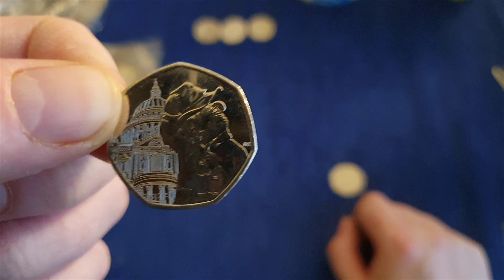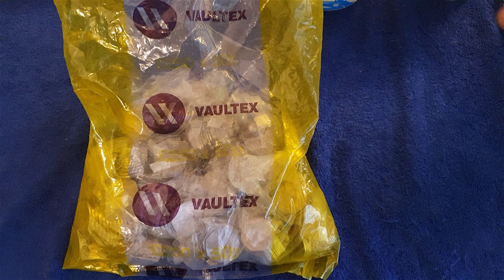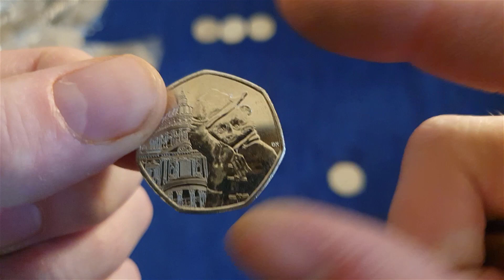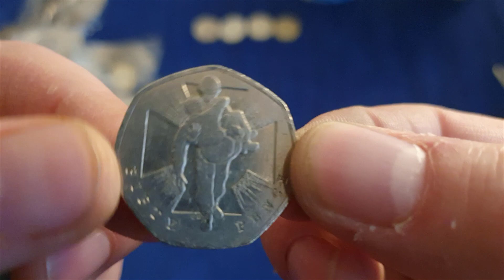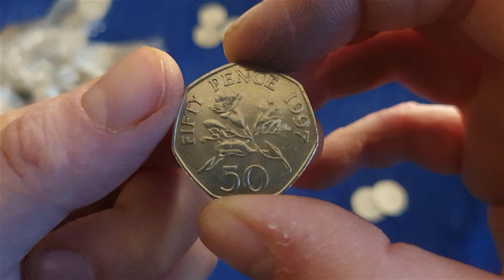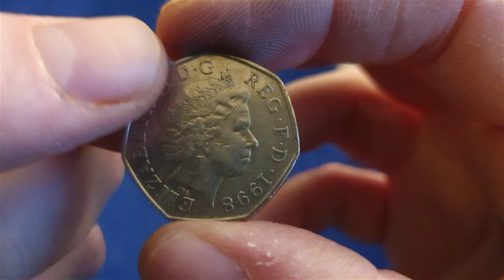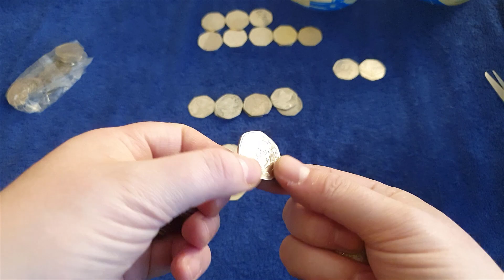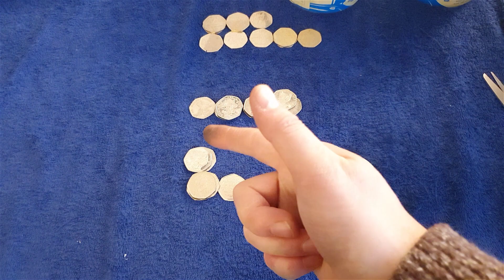Hopefully that's the last Vaultex bag - 50p Coin hunt (£250)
50p Coin hunt from a £250 sealed bag. Looking for Olympic, Kew Gardens and some of the rarer 50 Pence coins

Caledonian Coins
Perth
PH2 1JH